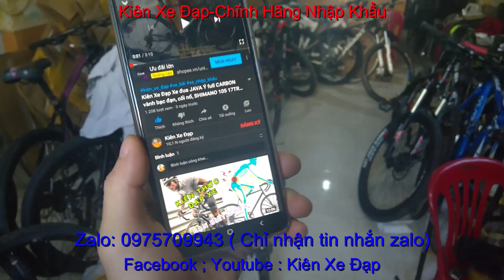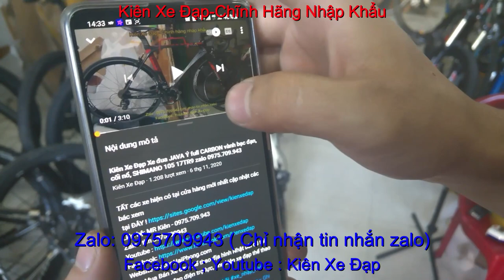Kiên Xe Đạp xe đạp đua TWITTER giá SOLD zalo 0975709943